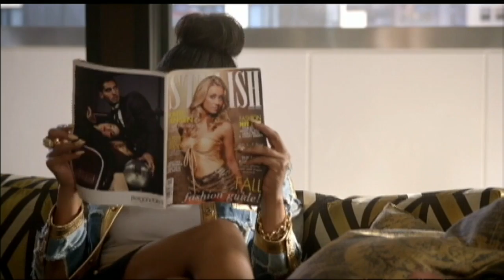Ta’Rhonda Jones on playing 'Porsha' on 'Empire'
‘Empire’ had its big season premiere Wednesday night, and among those returning for the new season is Ta'Rhonda Jones who plays Cookie's assistant ‘Porsha.’ FULL INTERVIEW HERE: